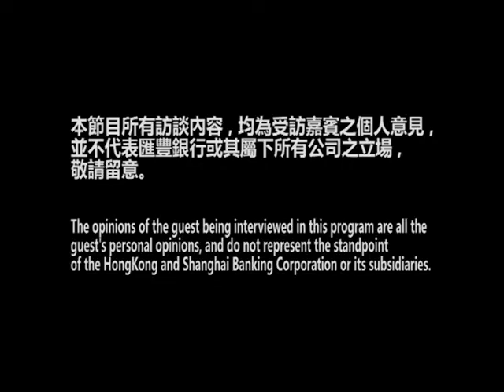匯豐銀行HkYFi理財節目 青姐訪問陳淑莊Part3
為客戶作實地拍攝及現場收音。後期製作服務主要包括剪接、動畫製作、畫面設計、音效設計、字幕製作 。

短片由HKFootage擁有，未經同意，不得自行複製或轉載。